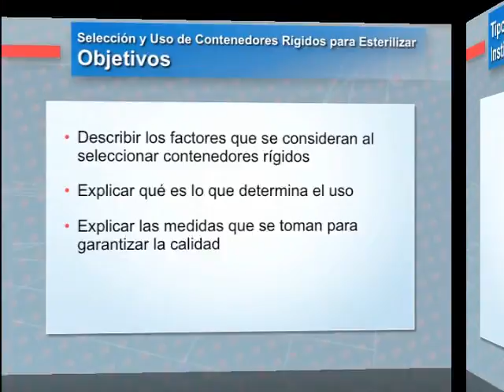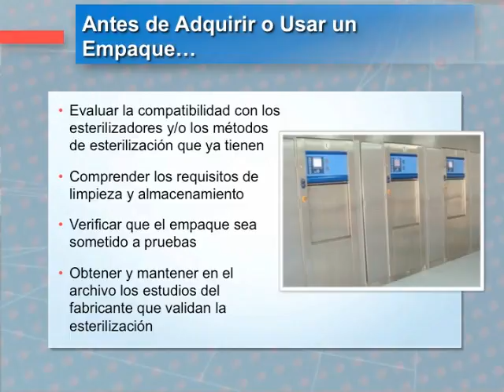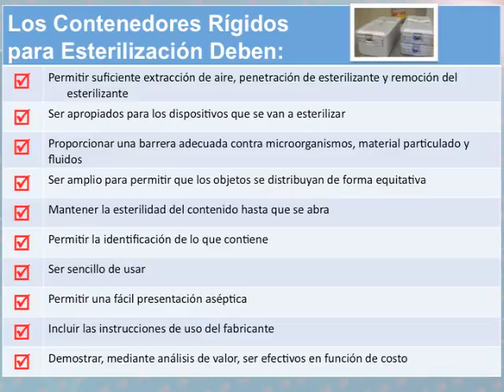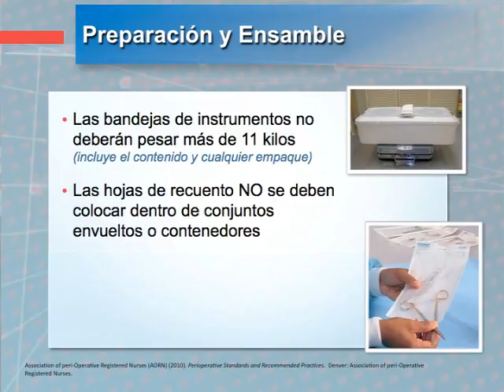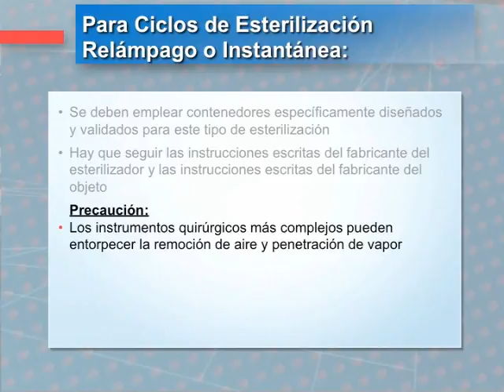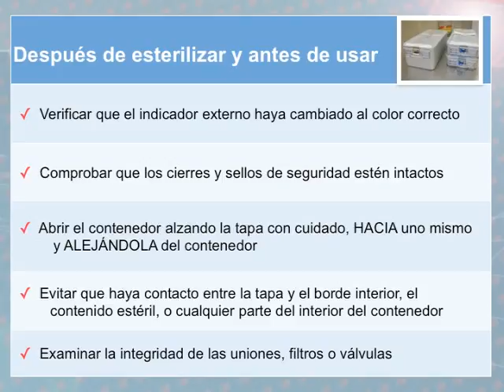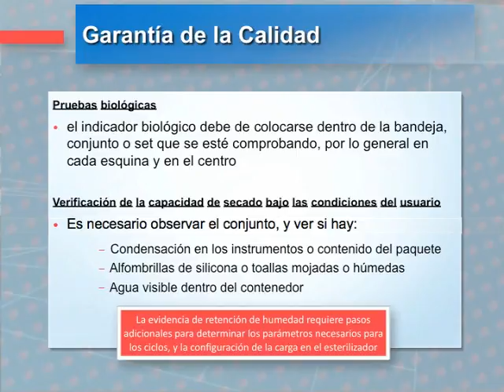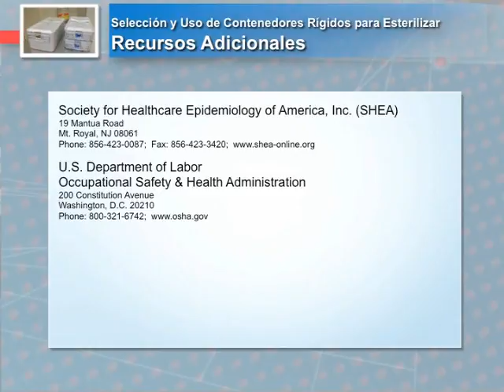ESP: Selection & Use of Rigid Containers (ES)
This show is simply awaiting your newest branding, also a newly translated PT version will make it ready for all of SA. The graphics were also translated using the same resource as the VO, numbered sections ensure accurate timing. Our professional VO is recorded in-country, with ES speaking crew and production.